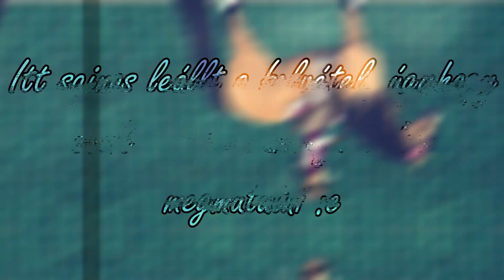🎄SSO:Karácsonyi shopping spree #4🎄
🕒:2 óra
🎞️:Filmora 9.0.7.4
🎥:Bandicam

🥀Játékos név:
Nikolett Firerock
⏳Szint:
21
🏜️Szerver:
Hazy Desert
🐶Klub:
Shadow Dogs